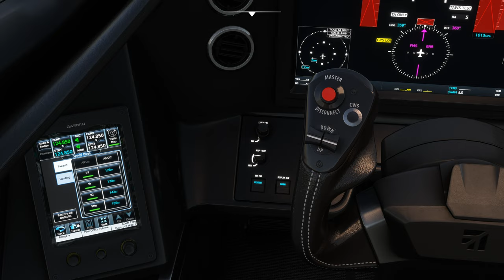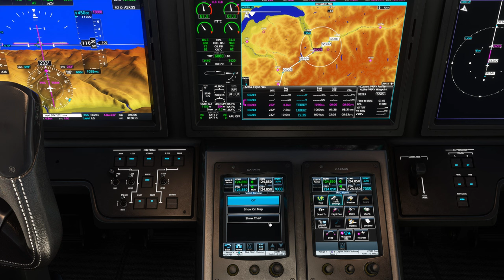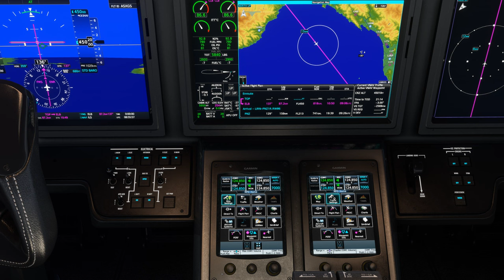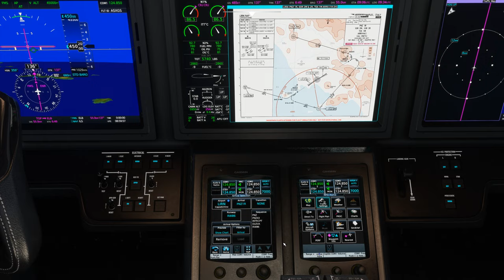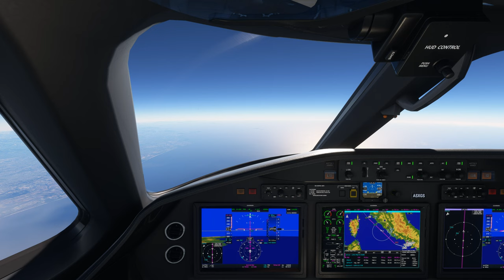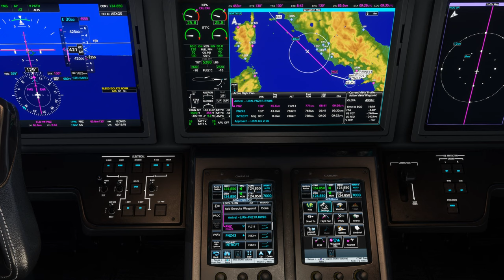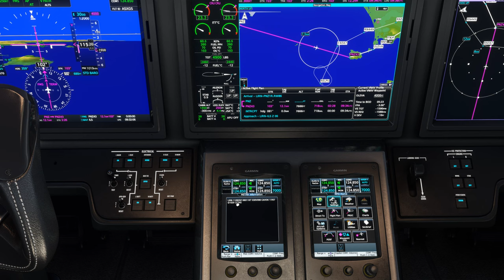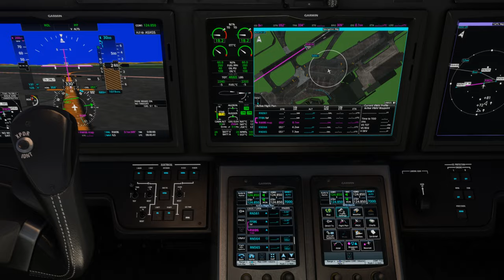Vol IFR avec météo réelle et trafic entre Sion et Naples LSGS LIRN Cessna Citation Longitude 2K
Vol IFR avec météo réelle et trafic entre Sion et Naples LSGS LIRN
DX11

00:00 Préparation de l'avion
06:00 Push Back et Taxi
09:00 Décollage et Montée au FL 450
28:00 Palier au FL 450
59:00 Descente jusque 3000 Ft
1:20:00 Approche et Atterrissage